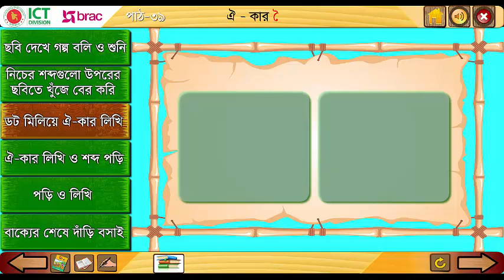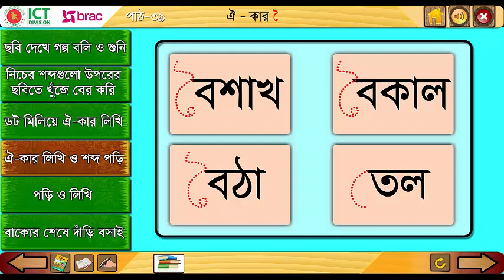ঐ-কার। ছবি দেখে গল্প বলি ও শুনি - Howly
howly, হাউলী,  ছবি দেখে,রছবি দেখে গল্প বলি,ছবি দেখে গল্প বলি ও শুনি, ছবি দেখে গল্প শুনি, ছবি দেখে গল্প শুনি ও বলি, প্রথম শ্রেণি, আমার বাংলা বই, প্রাথমিক শিক্ষা, ঐ কার, ঐ কার দিয়ে শব্দ গঠন, ঐ-কারের ব্যবহার ও প্রয়োগ, ঐ-কার। ছবি দেখে গল্প বলি ও শুনি, বাংলা বর্ণমালা ঐ-কার